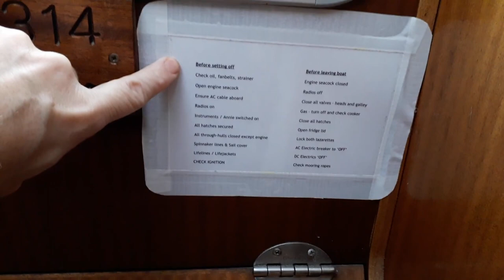Marina manoeuvres - Winter sailing - Ep. 116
We make a start on part of our Yachtmaster course by ensuring that both of us can handle Salty Lass in various manoeuvres. This is not all the practice that is needed but we have to start somewhere

Coffee Jar ---

About us

Follow us

Doug Maxwell - Rag Time Time

Bird Creek - Bitters at the Saloon